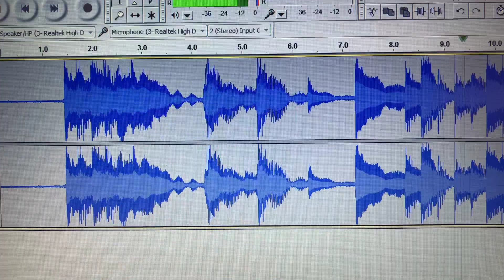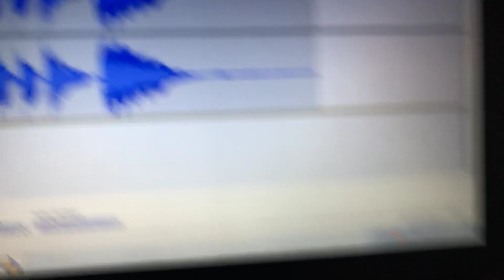March 13, 2018